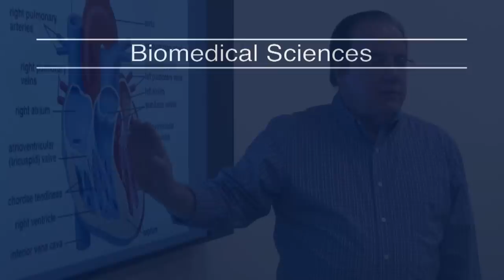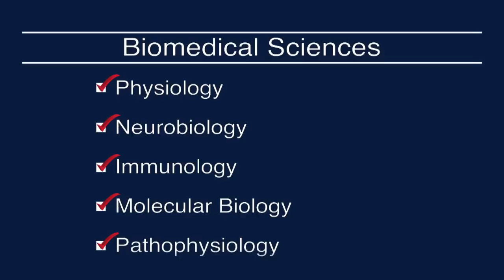An Introduction to Quinnipiac University's Biomedical Sciences Program